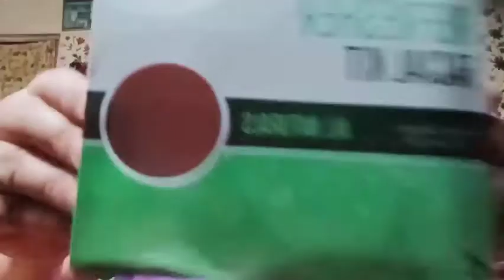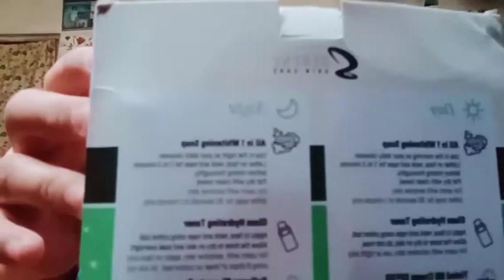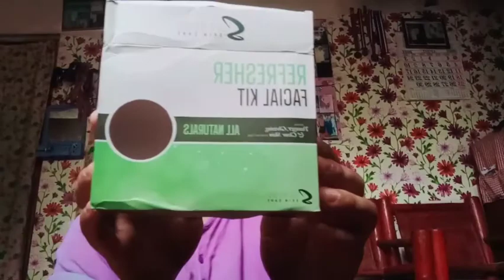SERENE SKIN CARE REVIEW( Achieve,𝑌𝑂𝑈𝑁𝐺𝐸𝑅,𝐺𝐿𝑂𝑊𝐼𝑁𝐺 𝑎𝑛𝑑 𝐶𝐿𝐸𝐴𝑅 𝑆𝐾𝐼𝑁 𝑎𝑠 𝐹𝑎𝑠𝑡 𝑎𝑠 7𝑑𝑎𝑦𝑠)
Maam SIFIATA
MAAM MARGARETH